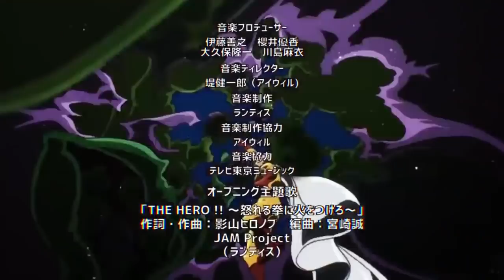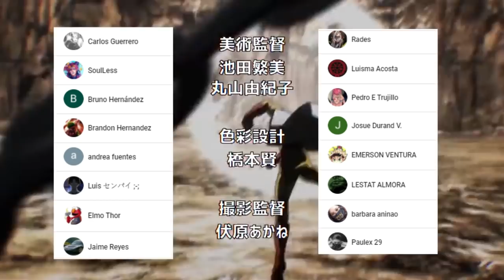BLAST y SAITAMA se ENCUENTRAN 🤯🤯 QUIEN es Mas PODEROSO ??? One Punch Man 183 (139)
HOLA AMIGOS LES TRAEMOS UN NUEVO VÍDEO ESTA VEZ LA NUEVA REVIEW DEL MANGA 183 (139) DE ONE PUNCH MAN, DONDE VIMOS INCREÍBLES MOMENTOS SOBRE TODO LA APARICIÓN DE BLAST FRENTE A SAITAMA, DEJENME SU OPINIÓN EN LOS COMENTARIOS.

Usa estos códigos de promoción:
Extra 5% Order Over $49, Code: Anime
Extra 7% Order Over $79, Code: Senpai
Extra 10% Order Over $99, Code: Daisuki